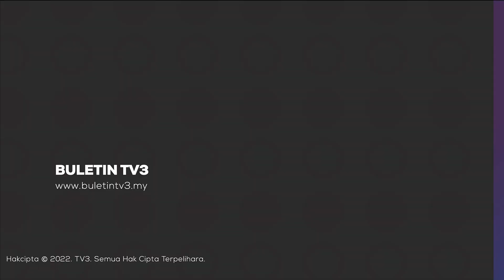SPM 2021 | 9,696 Calon Peroleh Keputusan Semua A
9,696 calon Sijil Pelajaran Malaysia (SPM) 2021 memperoleh semua A dalam semua mata pelajaran.

Ketua Pengarah Pendidikan, Datuk Nor Zamani Abdol Hamid berkata gred Purata Nasional (GPN) yang dicatatkan bagi SPM 2021 adalah 4.86.

Kementerian berpuas hati dengan (GPN) berkenaan mengambil kira calon adalah kohort pertama mengikuti Kurikulum Standard Sekolah Menengah (KSSM) di Tingkatan satu pada 2017, selain cabaran pembelajaran norma baharu akibat pandemik COVID-19.